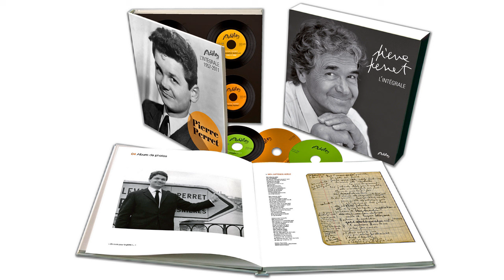Pierre Perret - Prune des bois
Pierre Perret a créé la chanson Prune des bois pour le film du même nom, réalisé par Marc Lobet en 1979.

Devenez fan Facebook / Become a Facebook fan :
Ajoutez dans vos cercles Google + / Add in your Google+
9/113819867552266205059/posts